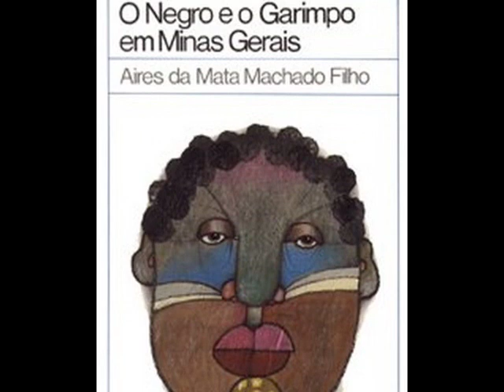Tia Doca - CANTO VII - O Canto dos Escravos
Tia Doca - CANTO VII,
Álbum: O Canto dos Escravos - Interpretação de Clementina de Jesus - Tia Doca - Geraldo Filme.

Jambá cacumbi queremá,

turira auê,

jambá cacumbi queremá,

mapiá turi,

turira auê mapiá,

turira  auê, mapiá,,

turira auê mongorombô. (x5)